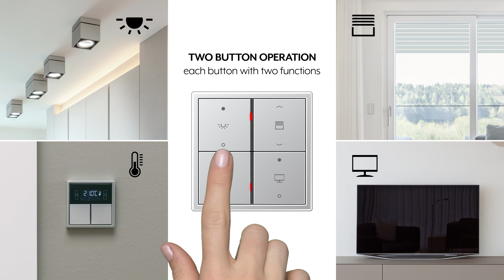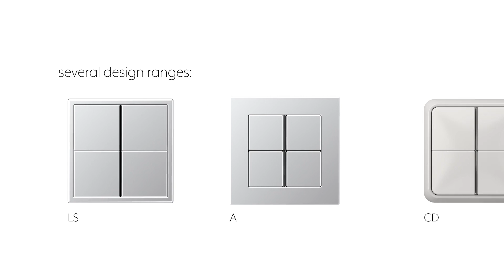Large buttons for intuitive operation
The JUNG KNX system creates a plus in comfort, safety and economy in both private and functional buildings. Users control all functions very simply via the push-button sensors of the F 40 series. Their design focuses on large areas. This makes their handling very easy, even for KNX inexperienced users. The push-button sensors can also be individually printed and lasered. This film shows what is possible with the KNX push-button sensors F 40.